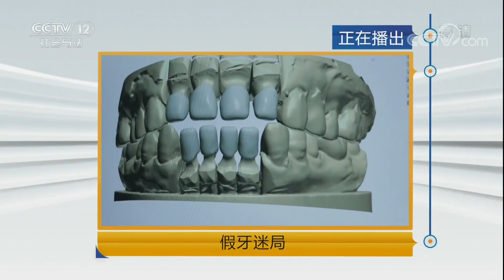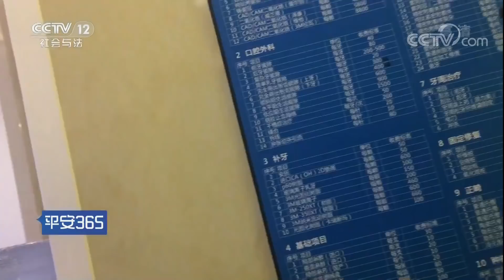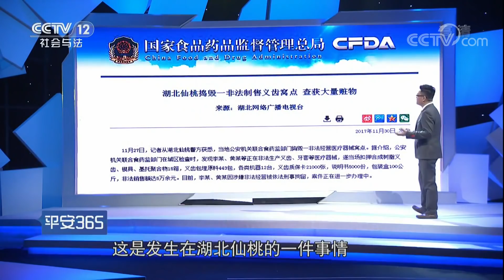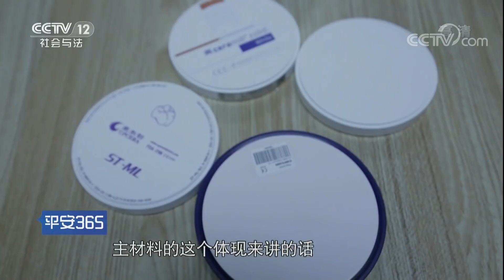《平安365》 20180324 假牙迷局：小小假牙 争议缠身 | CCTV社会与法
期节目主要内容： 小小假牙，争议缠身，材质众多，价格混乱，消费者究竟如何选择。本期节目为你揭开假牙背后的真相。